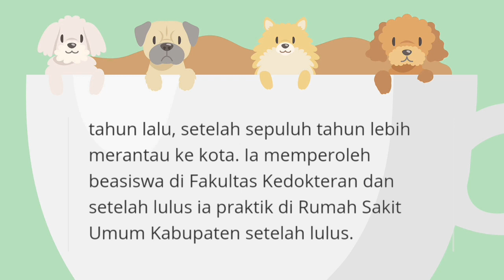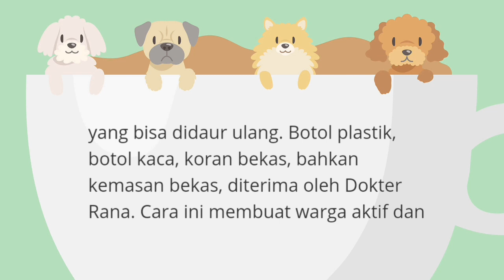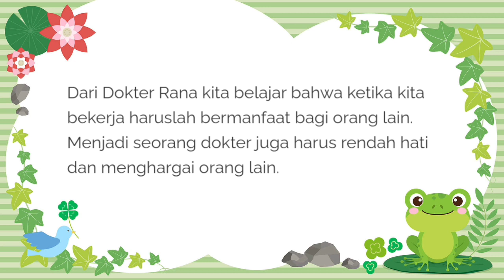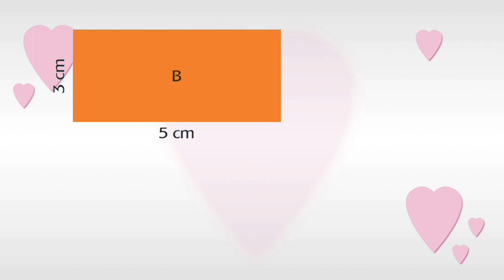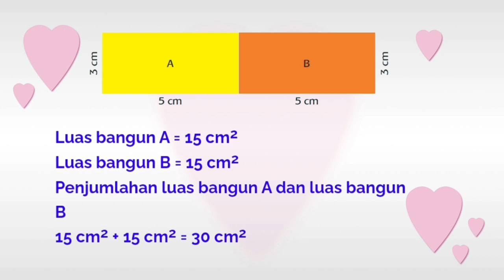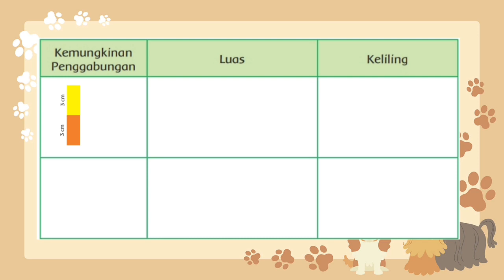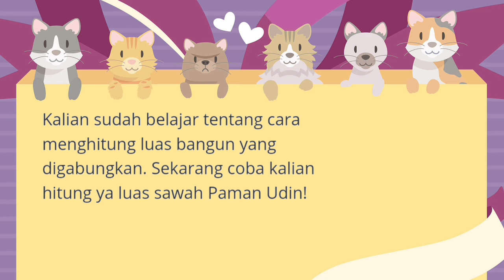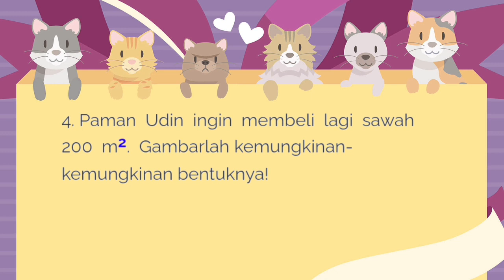MATERI TEMATIK KELAS 4 SD TEMA 4 SUBTEMA 2 PEMBELAJARAN 4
Materi dalam video ini mencakup pelajaran :
1. PPKn KD 3.1 dan KD 4.1
2. Matematika  KD 3.9 dan KD 4.9
3. Bahasa Indonesia KD 3.5 dan KD 4.5